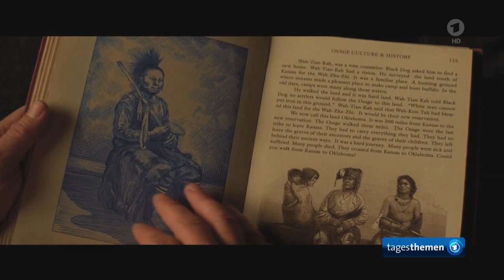Vorstellung des Kinofilms "Killers of the Flower Moon"